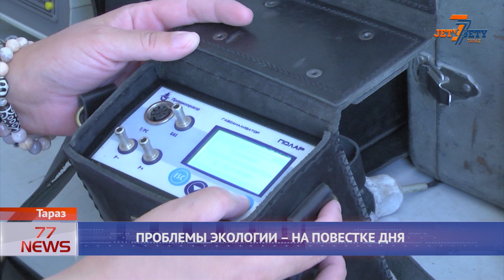ПРОБЛЕМЫ ЭКОЛОГИИ – НА ПОВЕСТКЕ ДНЯ